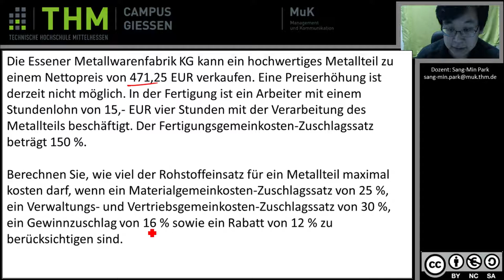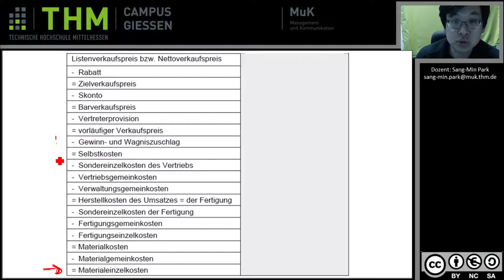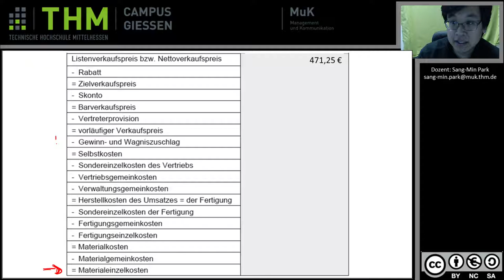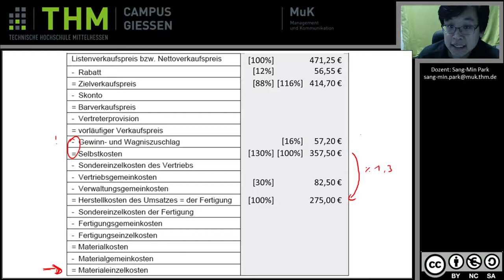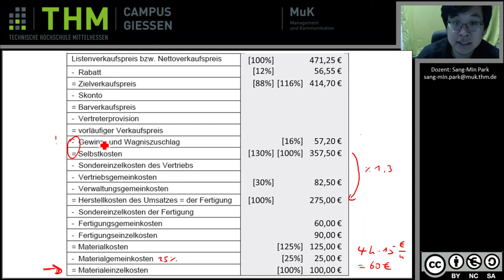KLR Beispiel Rückwärtskalkulation